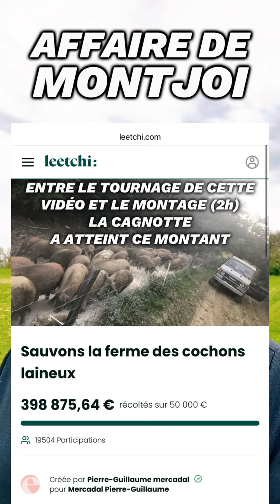AFFAIRE DE MONTJOI CAGNOTTE POUR LA FERME DES COCHONS LAINEUX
AFFAIRE DE MONTJOI CAGNOTTE POUR LA FERME DES COCHONS LAINEUX @FreresDissidentsActu

Notre union sera notre seule force Adhérez gratuitement à notre mouvement.